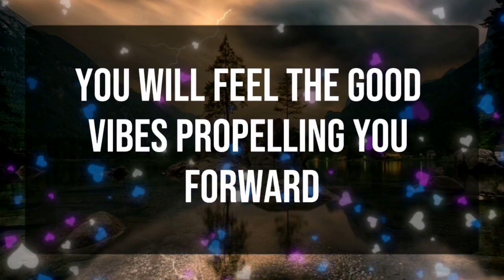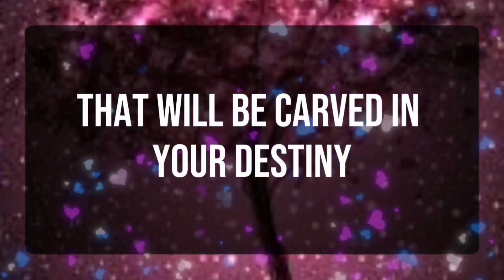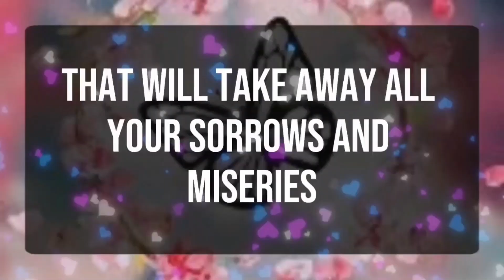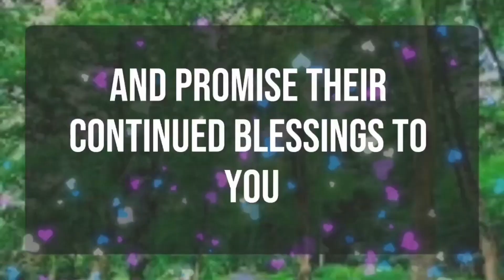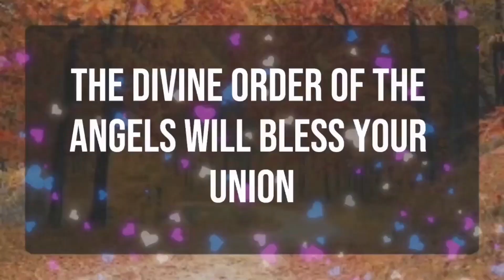💌 God Message: Someone on your mind is finally...✝️ Angels Message 1111